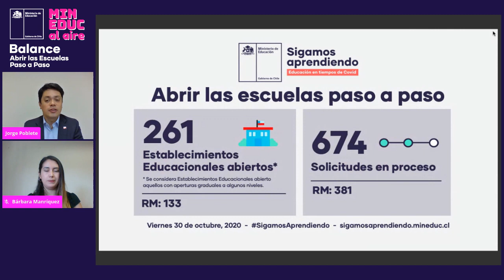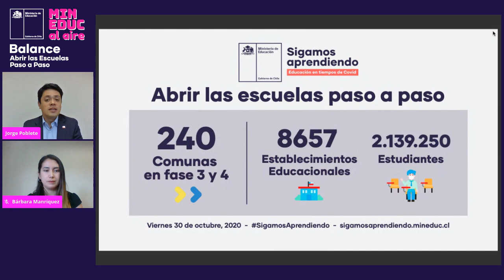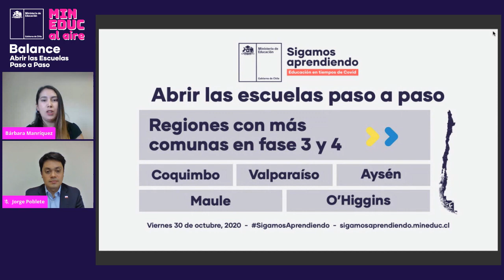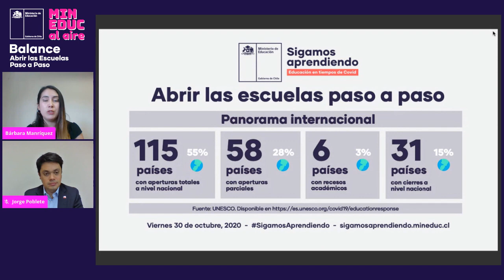Mineduc Al Aire - Balance viernes 30 de octubre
Primer Balance del Plan Abrir las Escuelas Paso a Paso